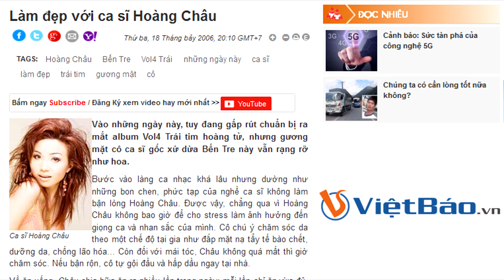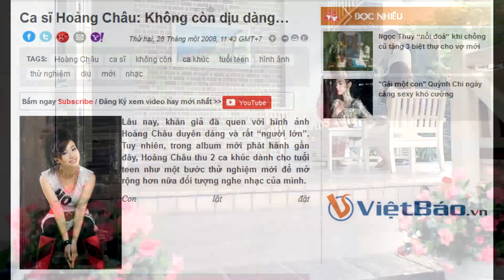Chuyện đời ca sĩ Hoàng Châu với hai nghệ danh đều nổi tiếng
Ca sĩ Hoàng Châu tên thật là Nguyễn Thị Yến Khoa, sinh ngày 26 tháng 9, say mê hát từ thuở nhỏ và có mơ ước sẽ theo nghiệp cầm ca. Nên sau khi tốt nghiệp trung học, Yến Khoa thi vào trường Cao Ðẳng Văn Hóa Nghệ Thuật. Tốt nghiệp khóa 11 khoa nhạc trẻ nhưng Yến Khoa lại được bầu sô mời hát nhạc dân ca. Ðáp ứng nhu cầu khán giả lúc đó yêu thích dòng nhạc đó, Yến Khoa cũng hát hết mình. Người nghe vẫn không quên hình ảnh cô gái tóc dài tha thướt vớ những ca khúc: Chuyến đò quê hương, tình thắm duyên quê...